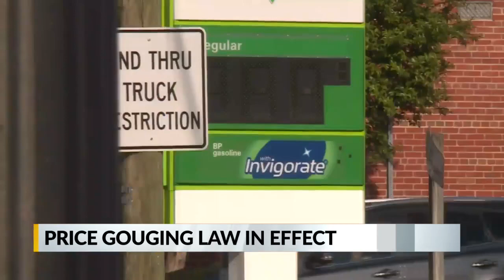GoRaleigh, GoTriangle encouraging people to take the bus as gas shortages slam NC